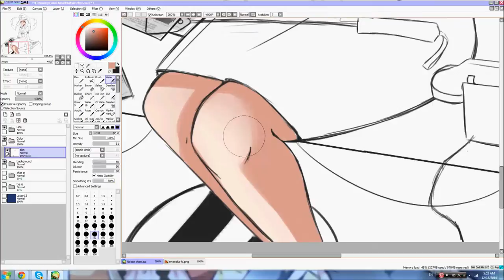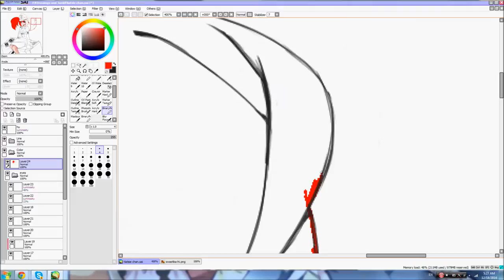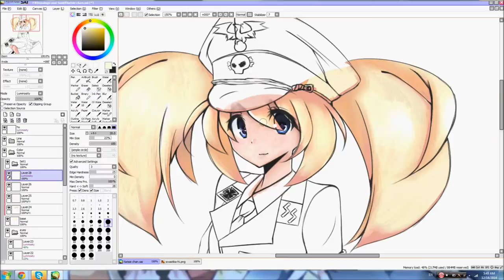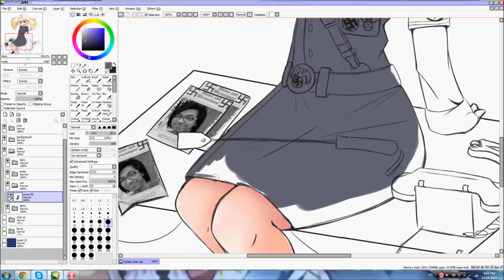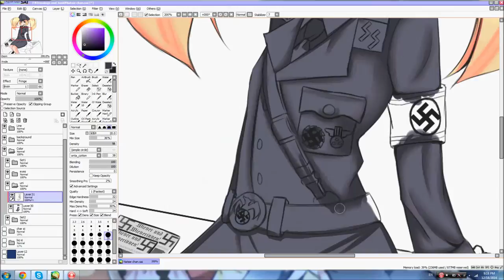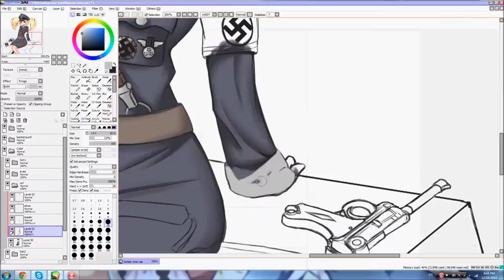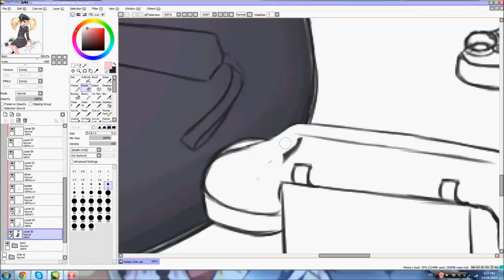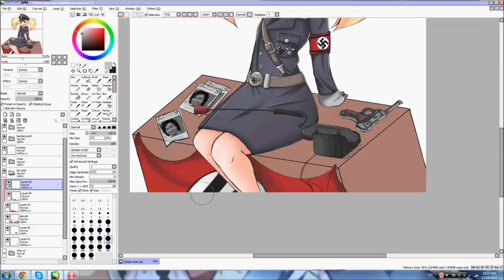Natsy Speed Paint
Felt like drawing a SS officer for some reason.. So I did xD I suck at backgrounds, sorry OTL

Songs in order :
Tsuki ni Murakumo

Super Nuko World

Maware Tekina Remix